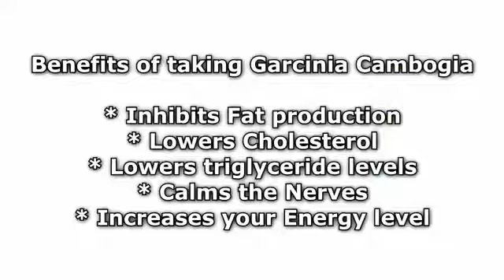Lose Weight In Two Weeks Without Exercise By Garcinia Cambogia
How to lose 10 pounds without exercise in 2 weeks: Looking to lose 10 pounds in few week? We can help, follow our step by step tips and tutorial on how to safely lose 10 pounds weight without exercise. See how much you can lose in 2 weeks.

Muhammad Khan Lodhi
lodhik9